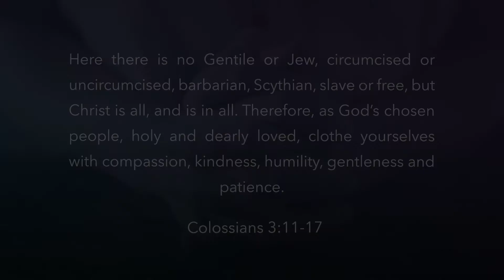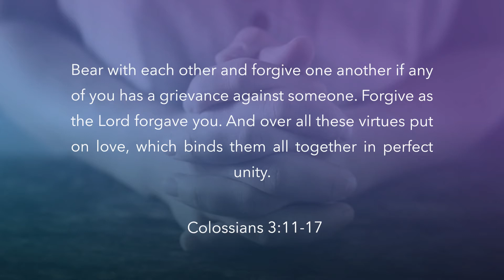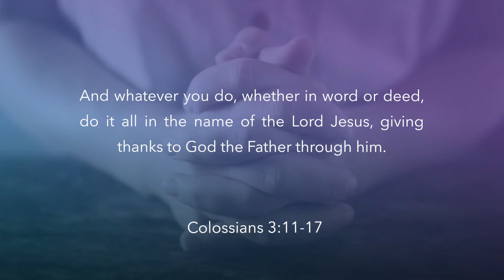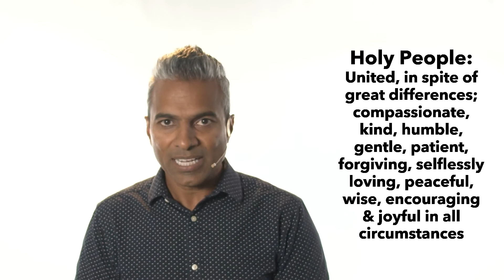The Well Sermon Podcast: Upside Down Party- Part 2